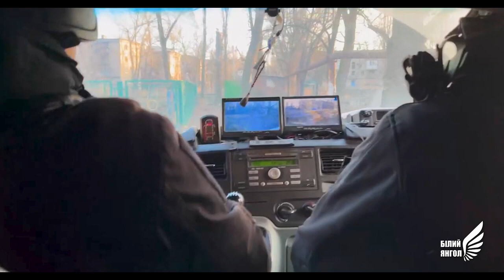Поліцейські евакуюють поранених та тяжкохворих громадян з Авдіївки та Великої Новосілки на Донеччині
Внаслідок чергового артобстрілу Авдіївки поранення отримали четверо містян, одна людина загинула.